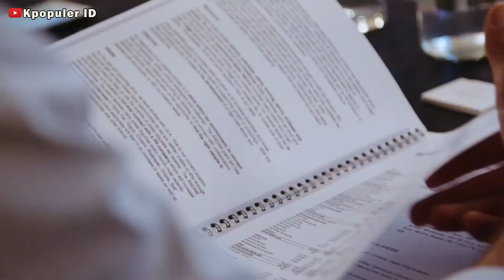Lisa Blackpink Menjadi Juri di Acara Penghargaan Fashion di Prancis